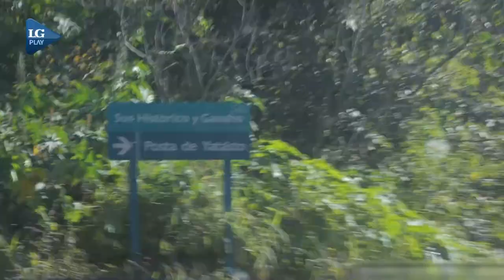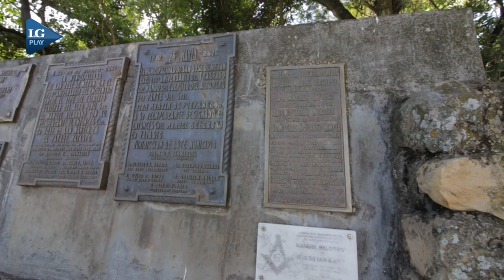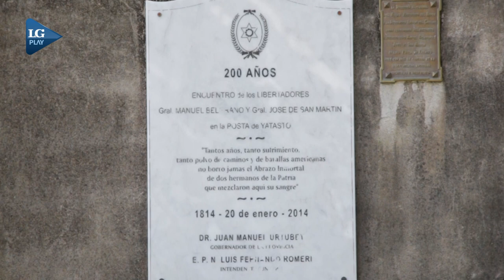Las huellas de Belgrano. Capítulo 3: encuentro de libertadores.